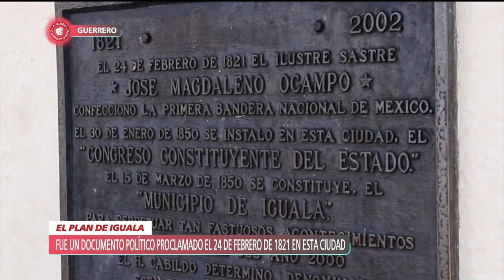Conoce la historia de Iguala de la Independencia. | A Quien Corresponda